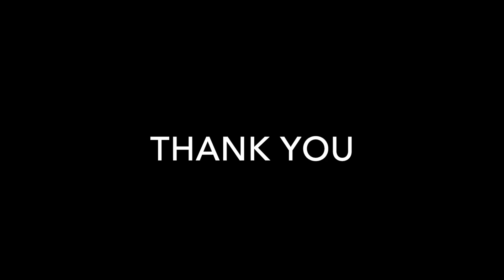Aoi Teshima - The Rose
오디오 재생을 마이크로 다시 녹음한 영상입니다.

사용기기:  iPad Air (6th), RME ADI-2 Pro BE, Genelec 8260A, Sony PCM D-10